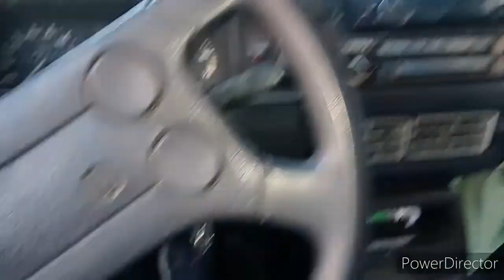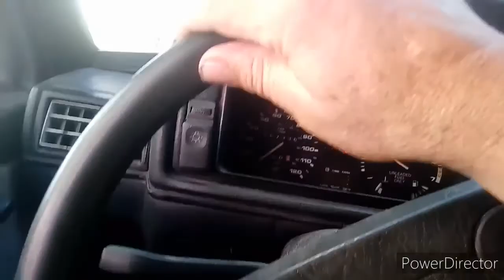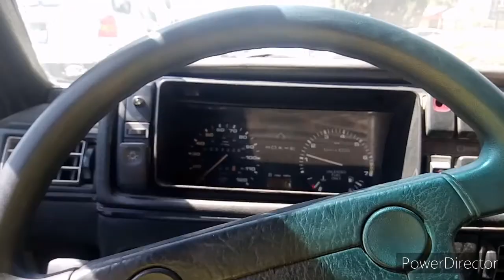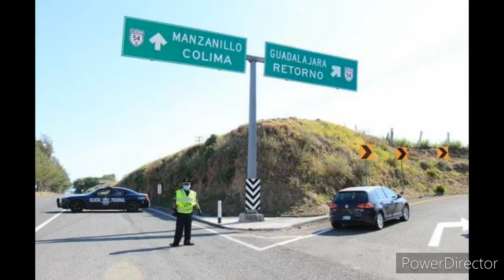Corona virus covid 19 en Jalisco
11 días de cuarentena en Jalisco